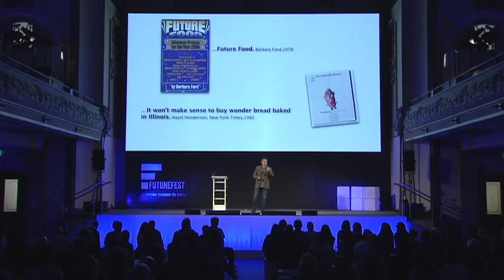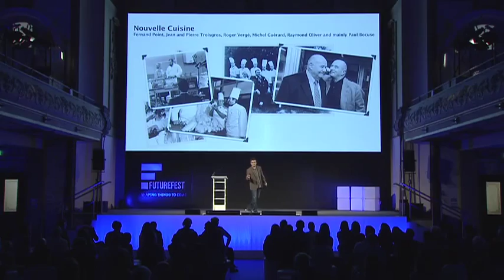Andoni Aduriz on the future of cookery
The no. 3 chef in the world reflects on the evolution of cookery through history and predicts how it will change in the future.

Futurefest was a two day event bringing together academics, performers, comedians and musicians to think about the different possibilities for the future.